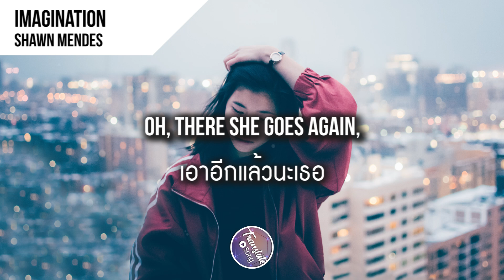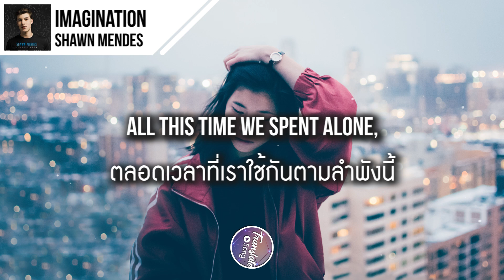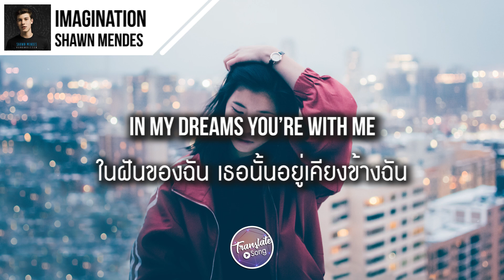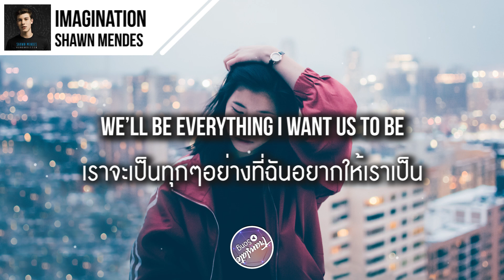แปลเพลง Imagination - Shawn Mendes